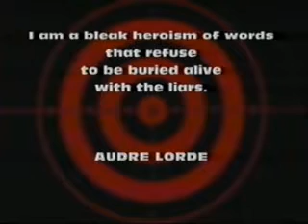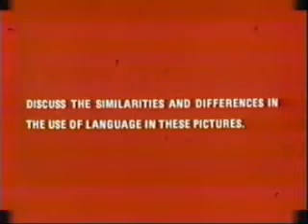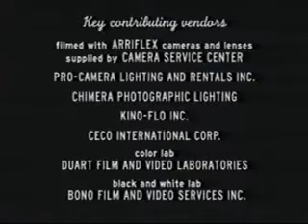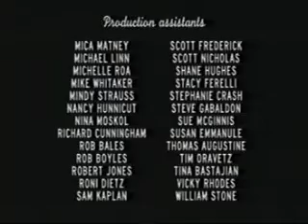Political Statements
Quotes and images from The United States of Poetry episode "The American Dream", plus credits.

Copyright Washington Square Arts, 1995.